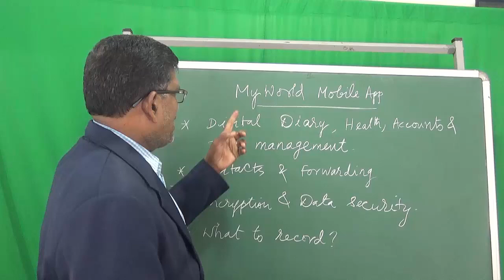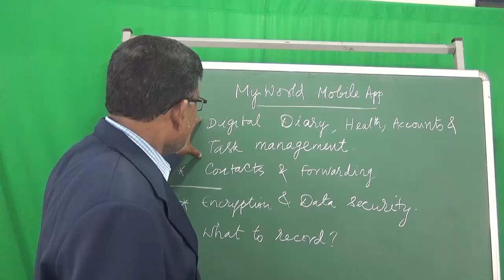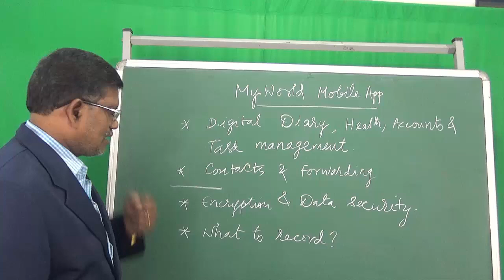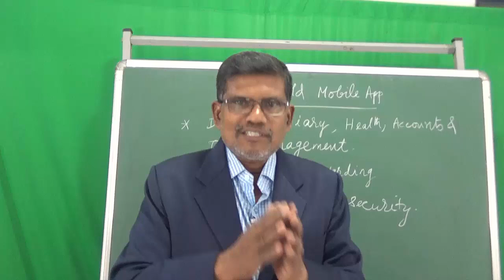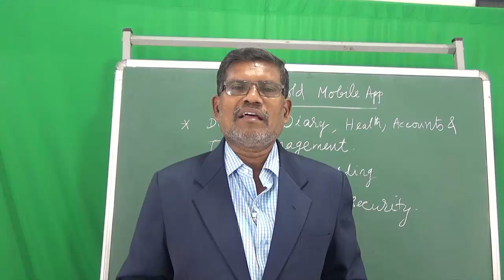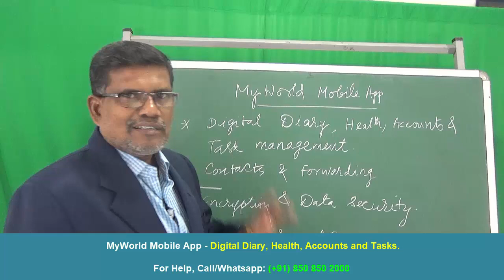Introducing My World App: Your All-in-One Digital Diary and Personal Assistant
Simplify your life with My World App, the ultimate all-in-one digital diary designed to help you manage your activities, track progress, and stay organized effortlessly! 🌟

In this video, we introduce My World, a modern digital diary where you can document your daily activities, plan for the future, analyze past events, and even refresh your memory when needed. With My World, everything is in one place—whether it's your tasks, notes, assets, health records, or finances!

📱 What can you do with My World?

Maintain a Diary for daily, weekly, and monthly reviews.
Track Tasks, Notes, and Assets for easy management.
Organize Trips, Invitations, and even Medical Treatments taken.
Record Accounts Information like payments, expenses, incomes, receipts, etc.
Keep track of Health Records such as walking, blood pressure, sugar levels, and more.
Upload and store Documents for easy reference.
This app provides a powerful tool for reviewing your activities over time, searching your history, and performing in-depth analysis of your past records. 📊 It's perfect for staying on top of your life, whether it's personal planning or tracking your health and finances.

💡 Why is it important? In this video, we also explore the importance of maintaining day-to-day activities and how this tool can help you achieve better organization, awareness, and productivity.